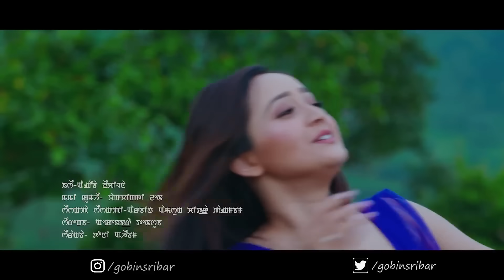ANGOUBA LEICHIL || Shilheiba & Bala || Arbin & Chitra|| Official Movie Song√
ANGOUBA LEICHIL // Shilheiba & Bala official movie song

Singer : Arbin Soibam & Chitra Pangambam
Lyrics : Akendra Tensuba
Flim : Wakchingi Len

ANTI-PIRACY NOTICE :

This Content is copyrighted to Gobin Sribar.
Any unauthorized upload, reproduction, redistribution of
this material is strictly prohibited.
Kindly ask permission before using any of my content. Strikes once made will not be removed.